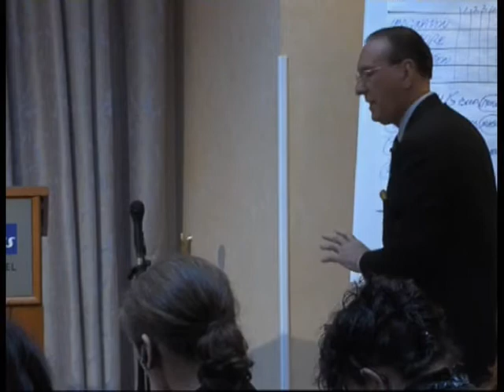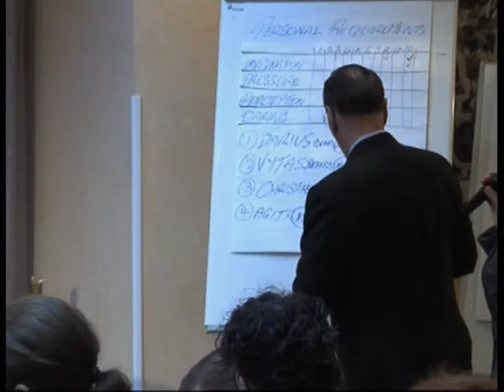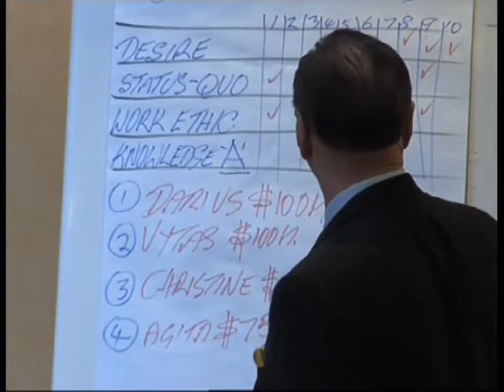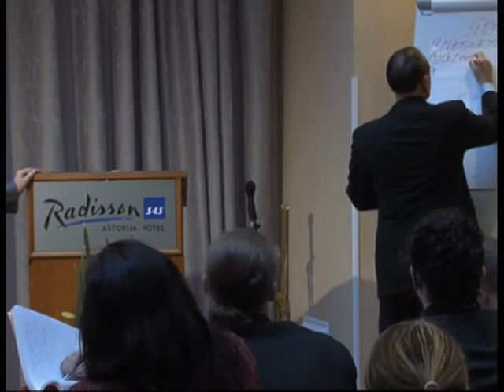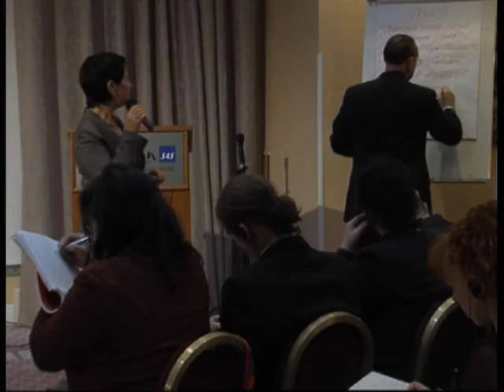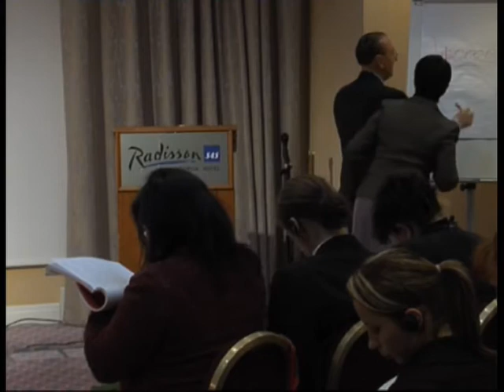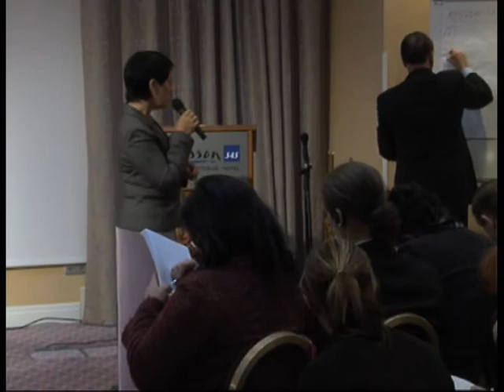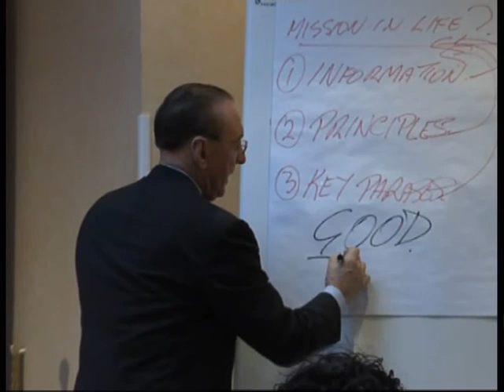Peter Deniels 2007.10.06 14.00 val.